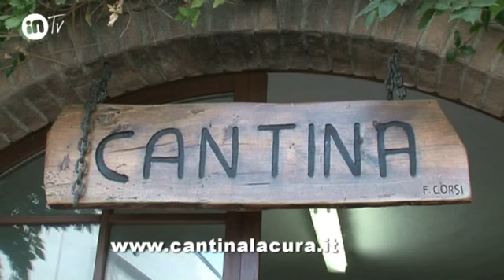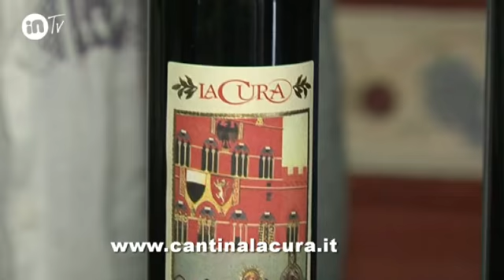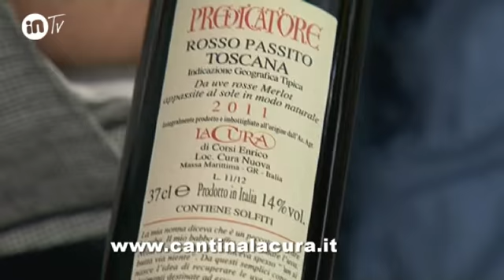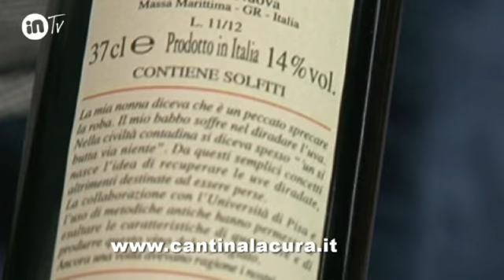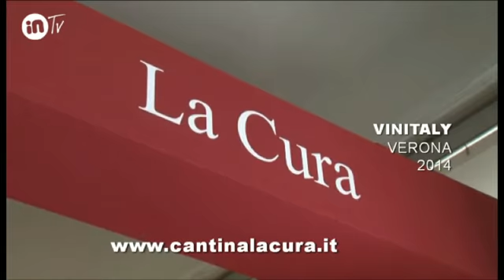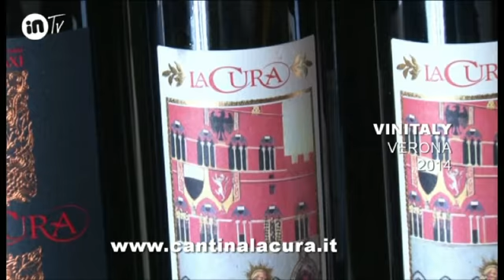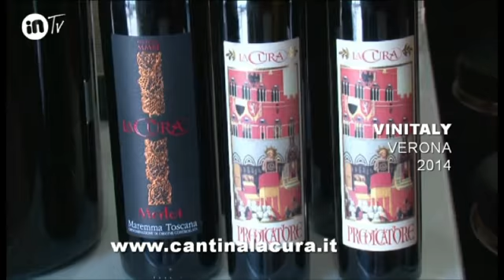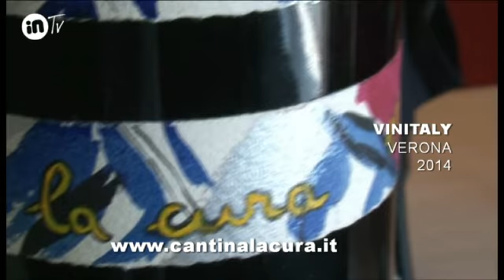MALTA TRADE FAIR 2014:CANTINA LA CURA TUSCANY DELUXE STAND 74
MFCC Office, Millennium Stand Level 1, National Stadium, Ta'Qali., ATD4000 Rabat, Malta